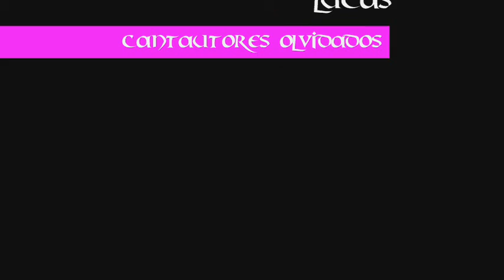LEONARD COHEN "A THOUSAND KISSES DEEP"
The ponies run, the girls are young,
The odds are there to beat.
You win a while, and then it’s done –
Your little winning streak.
And summoned now to deal
With your invincible defeat,
You live your life as if it’s real,
A Thousand Kisses Deep.

I’m turning tricks, I’m getting fixed,
I’m back on Boogie Street.
You lose your grip, and then you slip
Into the Masterpiece.
And maybe I had miles to drive,
And promises to keep:
You ditch it all to stay alive,

And sometimes when the night is slow,
The wretched and the meek,
We gather up our hearts and go,

Confined to sex, we pressed against
The limits of the sea:
I saw there were no oceans left
For scavengers like me.
I made it to the forward deck.
I blessed our remnant fleet –
And then consented to be wrecked,

I guess they won’t exchange the gifts
That you were meant to keep.
And quiet is the thought of you,
The file on you complete,
Except what we forgot to do,